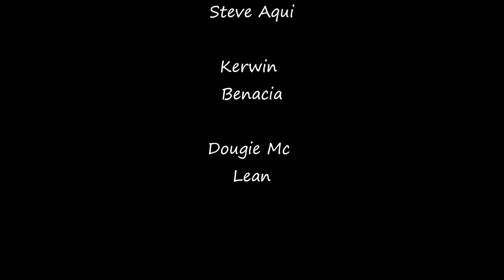Slot Car Racing at FRC.mp4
Created and originally uploaded by trinidougie69. I re-uploaded this version as MP4 since the original (WMV) was giving trouble to play on some computers.